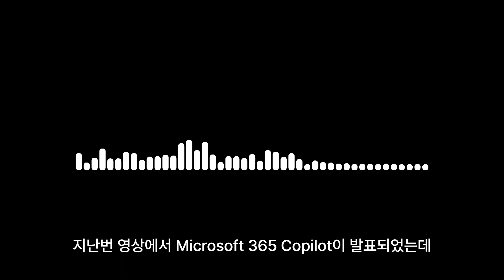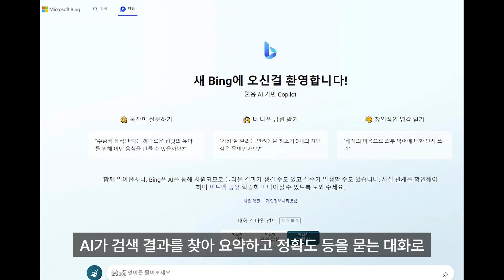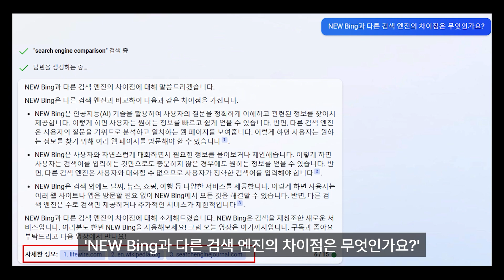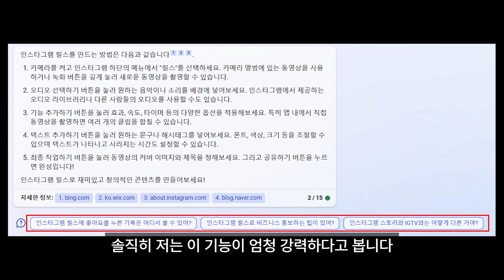NEW BING 미쳤습니다🤯. GPT4를 무료로 사용 가능합니다💰. 신청할 필요 없이 바로 사용 가능합니다👍.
📝Summary
Microsoft의 New Bing AI 챗봇은 최신 오픈 AI 모델로, 자연어 처리 분야에서 강력하고 다양한 텍스트 생성 능력을 가지고 있으며, 다양한 형식의 컨텐츠를 생성하거나 분석할 수 있습니다.
🤖 Microsoft의 New Bing AI 챗봇은 최신 오픈 AI 모델로, 자연어 처리 분야에서 강력하고 다양한 텍스트 생성 능력을 가지고 있습니다.
🔍 New Bing은 웹 검색 결과뿐만 아니라 이미지, 비디오, 오디오 등 다양한 형식의 컨텐츠를 생성하거나 분석할 수 있습니다.
💬 New Bing은 사용자와의 대화를 유지하고 흥미롭게 만들기 위해 다음 턴에 대한 제안을 합니다.

⏰Time stamp
0:00 New Bing 경험 소개
0:18 챗봇 컨텐츠 제작 시작
0:31 New Bing AI 챗봇 오픈 소식
1:08 New Bing 기능 및 세부사항 소개
2:18 참조 기능 및 신뢰성
3:15 질문 유도 기능 설명
4:19 쉽고 효과적인 사용법 및 경험 공유